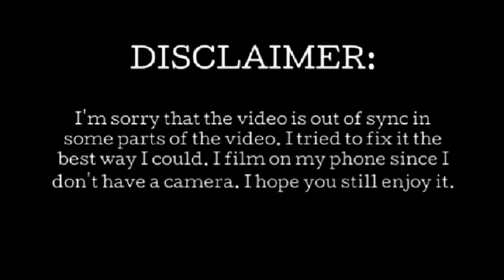30 Reasons Why I Love Shane Dawson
Here's the link to where you can get the shirt that I'm wearing!

VSCO - @Simmy3Tara